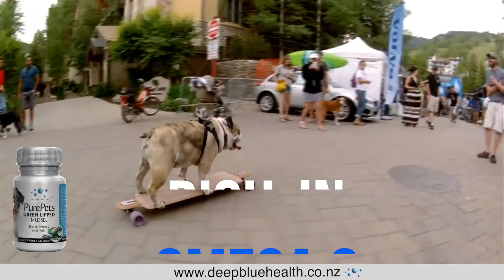Pure Pets | Deep Blue Health | Dogs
QUALITY NATURAL HEALTH SUPPLEMENTS

Deep Blue Health natural health supplements are also well-balanced because they are formulated using the best that nature has to offer and under the guidance of expert nutritionists.

Deep Blue Health supplements are truly the No. 1 choice of the new generation, health conscious individual.